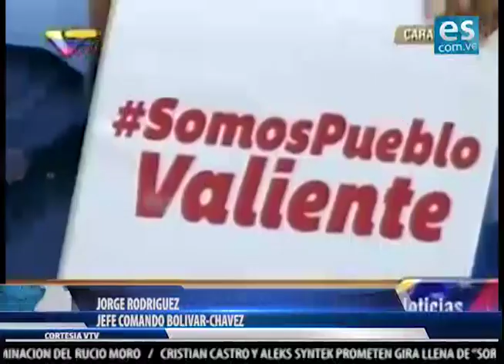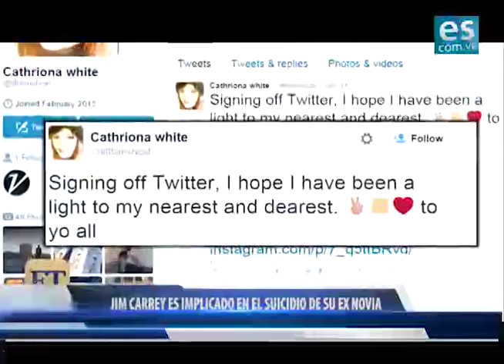es noticia 05 de octubre de 2015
elsiglo.com.ve presenta "esnoticia", con las informaciones más importantes que ocurrieron éste lunes 05 de octubre de 2015. "Somos Tus ojos en la información